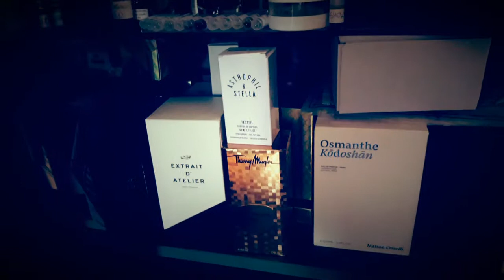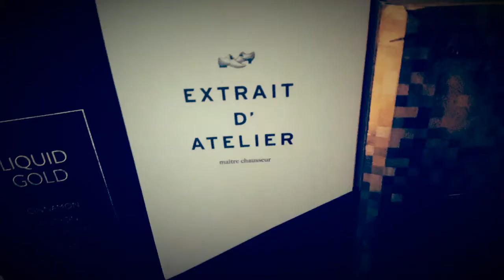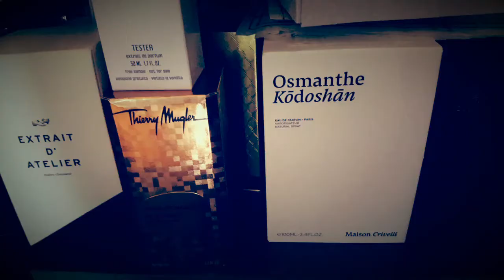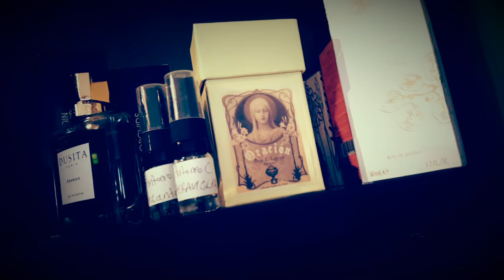21 grudnia 2021 - I znowu "bajzelik"; Obejrzyj do końca - są i fragmenty mówione :)